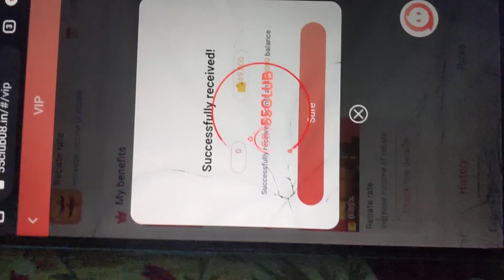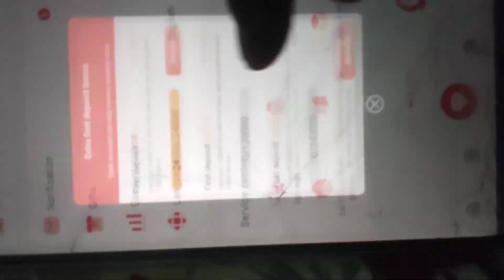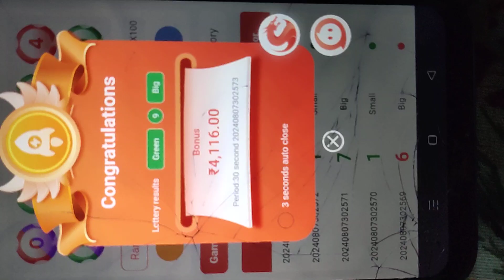55 Club game VIP lavel 7 Upgrade and Agent Weekly sallery 9999rs 💰 best trading app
App link ✅